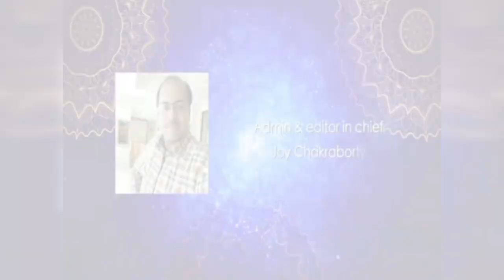Financial improvement and its pursuit on the occasion of Snan Jatra|Dhyan Yogi Acharya Koutilya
বিশ্বের অন্যতম ভিন্ন স্বাদের ইউটিউব চ্যানেল হিরণ্যগর্ভ অফিশিয়াল।

"আমার দেশ - আমার হিরণ্যগর্ভ"

Hiranyagarbhaofficial    is one of the world's most diverse YouTube channels.
স্নানযাত্রা উপলক্ষে নতুন সাধনার সন্ধান। আর্থিক উন্নতির জন্য বিশেষ সাধনা জানালেন ধ্যান যোগী আচার্য কৌটিল্য।

যোগাযোগ:-
ধ্যান যোগী আচার্য কৌটিল্য

Dhyan yogi Acharya Koutilya

(বক্তার টেলিফোন নম্বরটি ব্যক্তিগত। তিনি তার টেলিফোনটি বন্ধ রাখবেন অথবা কারোর সঙ্গে কথা বলবেন সেটি হিরণ্যগর্ভ নিয়ন্ত্রিত নয়)